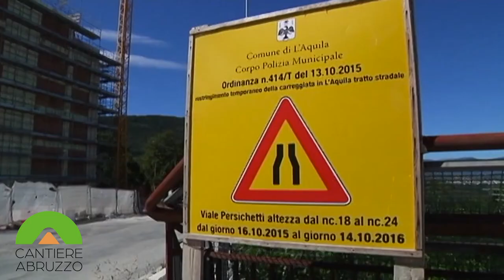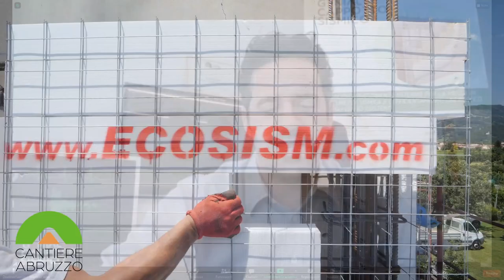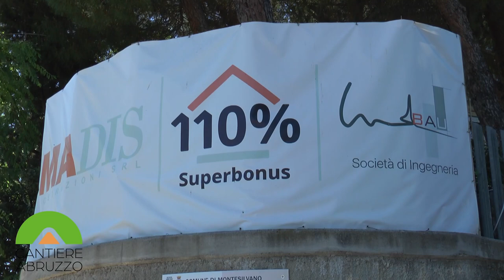Cantiere Abruzzo - Superbonus & Sismabonus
Cantiere Abruzzo - Puntata 1